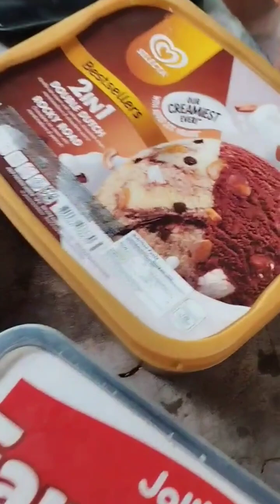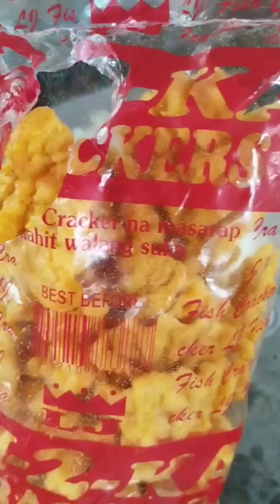MANGGAHAN WELLNESS RESORT IN GENERAL NATIVIDAD, NUEVA ECIJA